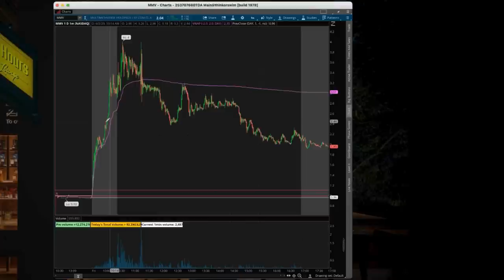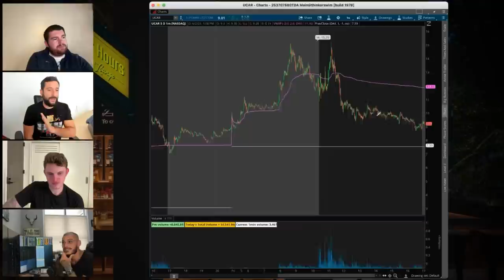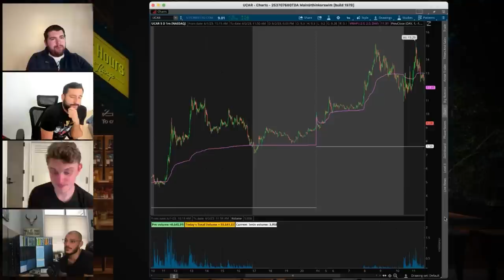EXPOSING Citadel Securities Secrets | Wall Street Trader Reveals How They CHEAT & Manipulate Stocks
Wall Street analyst-turned-day trader, Mike Spinosa (@risklifemike), joins the fellas at the After Hours Podcast exposing the mindblowing things he discovered about firms like Citadel Securities during his time on The Street, discuss charts, share how he thinks brokers are selling order flow, discuss lessons he learned from his losses, share how he sees trading algos adapting quicker than we ever could, talk his love for guns & more. Thanks Mike Spinosa for coming on to share your insight on Citadel and other firms and your trading journey!